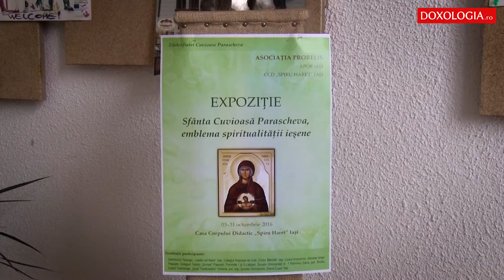Expoziție de icoane la Casa Corpului Didactic „Spiru Haret” din Iași